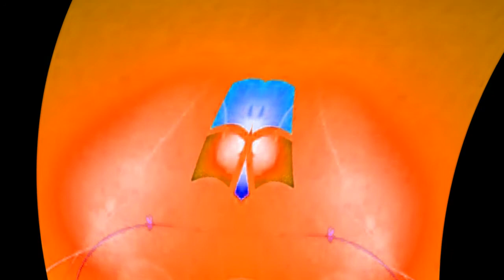Windows 7 Startup Logon Now MY VIDEO Effects In G Major 89